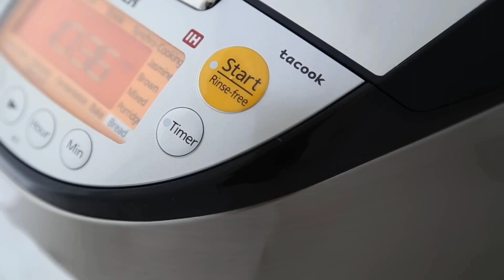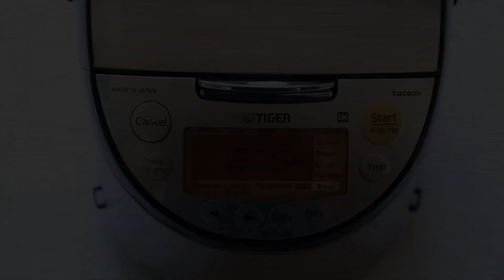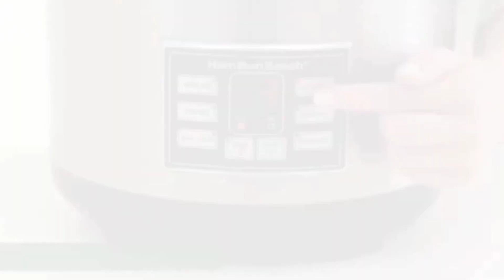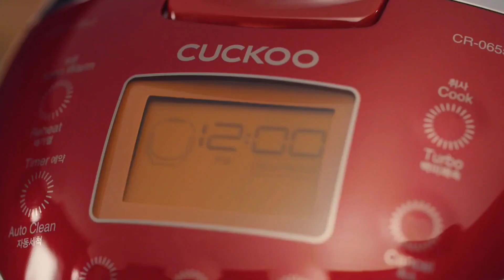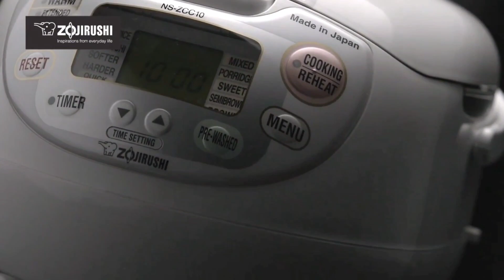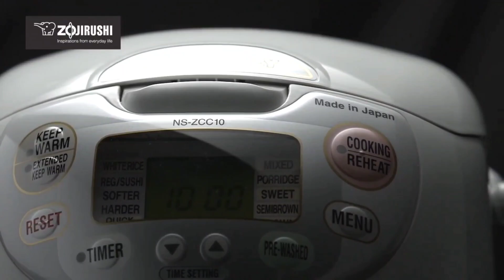Best Rice Cookers 2024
In today's video We Reviewed Top 5 Best Rice Cooker 2024 in the market for this year.

♂️ Links to the Top 5 Best Rice Cooker 2024 are listed below. Contain Analysis, we've researched The Best Rice Cooker 2024 on Amazon saving you time and money.

👉5/ Tiger Micom 5.5-Cup Rice Cooker

👉4/ Aroma 4-Cup Rice Cooker

👉3/ Hamilton Beach Rice and Hot Cereal Cooker

👉2/ Cuckoo CR-0655F Rice Cooker

👉1/ Zojirushi 10-Cup Neuro Fuzzy Rice Cooker

eat rice multiple days a week — and used to exclusively make it in a pot on the best rice cookers 2024. It’s a deceptively easy task: Measure, rinse, add water, simmer, steam, and less than a half an hour later, you’re done. And yet often — no matter if you’re an amateur in the kitchen or consider yourself pretty accomplished — the electric rice cooker's final result is a letdown. Even though I put myself in the latter category, sometimes my grains turn to mush, sometimes they’re hard in the middle, and all too often, they’re stuck to the bottom of the pot (in my house, the best rice cooker cheap ultimate “let it soak overnight” culprit — never a fun thing to wake up to) best rice cookers of 2024.

Now, I keep a dedicated rice cooker in my kitchen, and I can see why they’re a must-have for so many. They are basically a targeted type of electric cooker that excels at making plump, perfectly cooked grains. Rice cookers can either be incredibly simple, with just two settings to “cook” and “keep warm,” or they can be quite advanced, with presets for all different types of rice (brown, long grain, sushi, and more), as well as preparations like congee, porridge, and even pressure-cooking (which is, yes, one way in which all those electric cooking tools can overlap) best rice cookers of 2024.

In testing some of these machines myself, I was curious if the prices — which vary from as low as $23 to several hundred dollars — make a big difference. What I learned is that which model you choose (and the amount you might spend) will come down to how you plan to use it. If you only make rice every so often, all the best rice cookers of 2024 less-expensive machines with basic features should work great. If you make rice very regularly and want a super-durable and well-built machine, it might be worth investing in a Zojirushi (I put a couple of its models on this list, and my best overall pick is its mid-range-priced option, which is the one I keep in my own kitchen). And if you have other particular interests — steaming, pressure cooking, making the Persian dish tahdig — there are standouts for each of those tasks too. To ensure a well-rounded group of options that would hit every note, I incorporated my own experience and sought the advice of 19 experts who each have their own favourite models. And if you’re interested in other electric cookers, check out our guides to  pressure cookers and slow cookers. What we’re looking for the best rice cookers of 2024.

A Copyright Issue: If you believe that your copyrighted material is being used in this video without permission, please contact us at so we can address the issue as soon as possible within 24 hours.

00:00  -   Best Rice Cookers 2024
00:41  -   Tiger Micom 5.5-Cup Rice Cooker
01:54  -   Aroma 4-Cup Rice Cooker
02:59  -   Hamilton Beach Rice and Hot Cereal Cooker
04:20  -   Cuckoo CR-0655F Rice Cooker
05:26  -   Zojirushi 10-Cup Neuro Fuzzy Rice Cooker